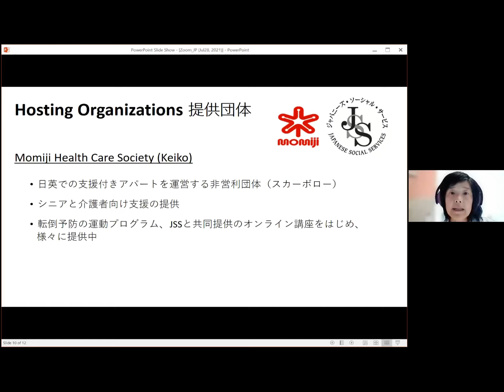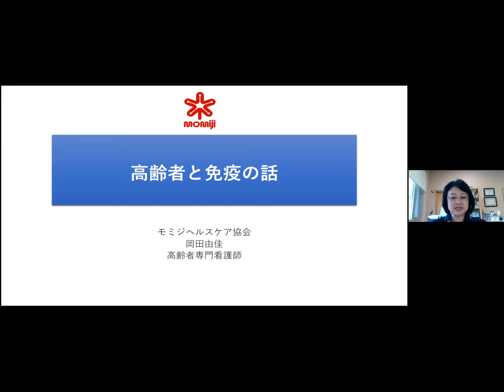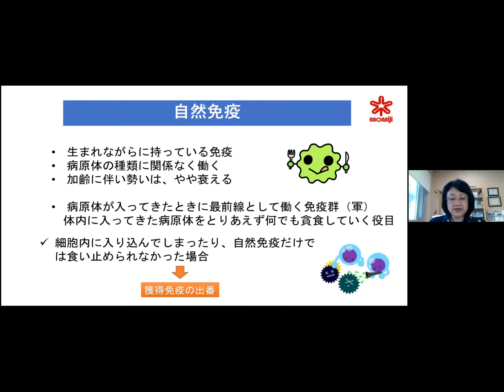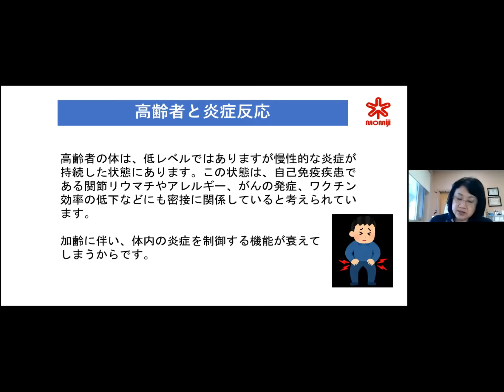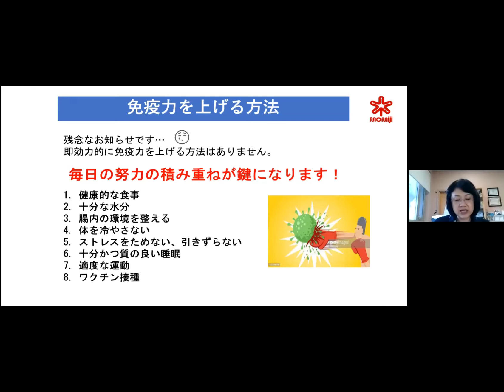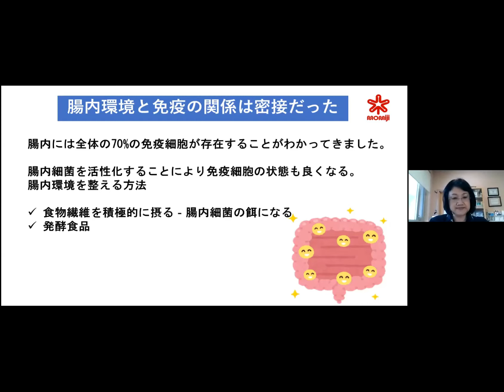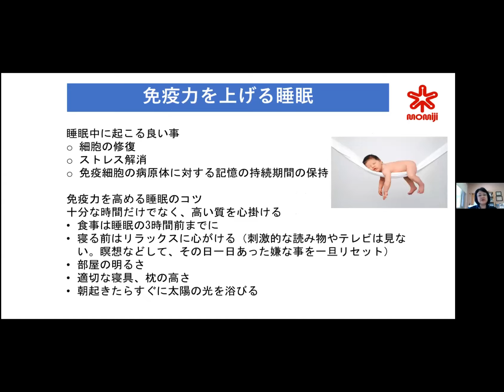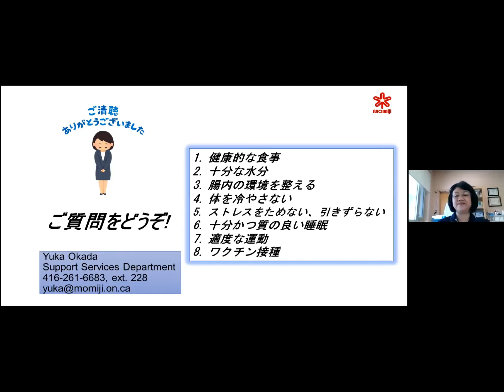Boosting your Immune System ~ July 28, 2021 (Japanese)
免疫力を高めておくことは、あらゆる病気から身を守るために大切なことです。特に、新型コロナウィルスにもし感染してしまったら、免疫力が唯一最大の武器になります。巷にあふれる免疫力アップの知識に加え、高齢者に焦点を当てた免疫強化方法についての情報を得られる貴重な機会に、ぜひご覧ください。

Strong immune system is important for protecting yourself from all kinds of illnesses. Especially immunity becomes the most effective weapon to fight against COVID-19. In addition to the knowledge of boosting immunity that commonly understood, this seminar also focuses on the strategies for older adults. Watch to learn how you can effectively boost your immunity!